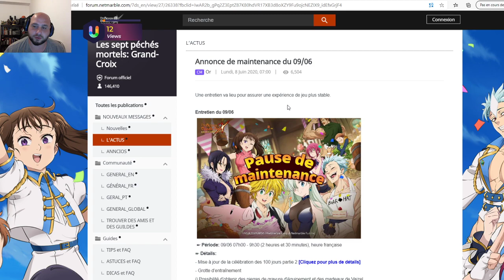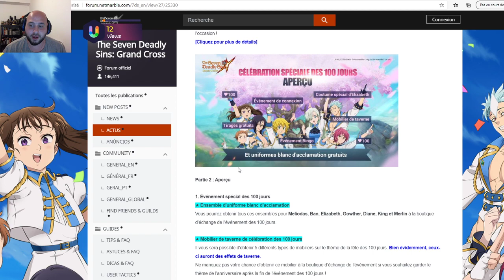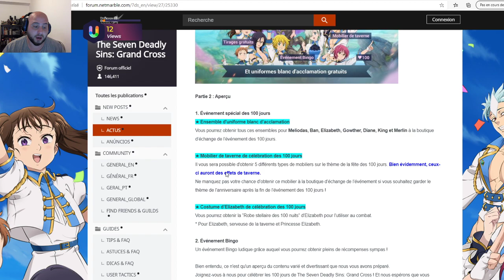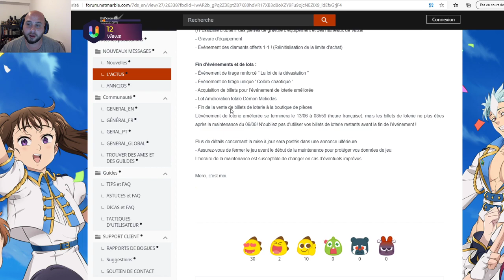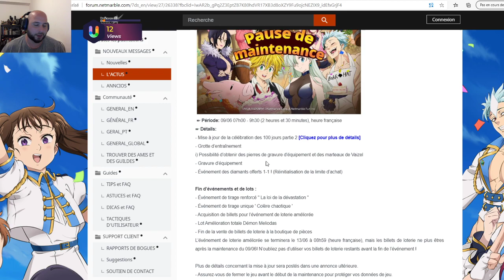On parle du pré patch note et encore + de la mise a jour de demain sur Seven Deadly sins grand cross